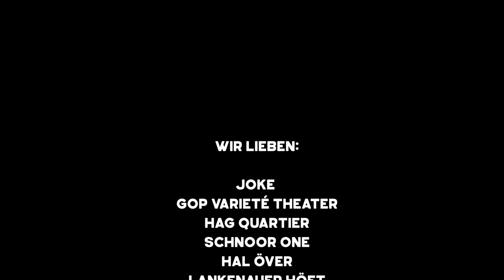PHIL PORTER - Foto-Rallye 2022 After-Movie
Was für ein Abenteuer: Alle Teilnehmer*innen haben sich bei der diesjährigen PHILPORTER Foto-Rallye 2022 powered by Mini Bremen mit der Zeit angelegt und gewonnen! Auf der Jagd nach den besten Motiven haben  sie in 8 Stunden 16 famose Motive eingefangen und dabei Bremens spektakulärste Locations für sich entdecken können. Wir gratulieren Sandra Lachmann zum ersten Platz und wünschen viel Spaß bei ihrer gewonnen Reise nach Büsum inklusive Mini!

Die Stationen:

- Umgedrehte Kommode - powered by JOKE
- Schnoor One
- GOP Variete
- HAG Quartier
- Lankenauer Höft

Ben Drücker war mit seiner Kamera dabei und hat uns dieses großartige After-Movie zusammengestellt.

Danke an Mini Bremen für den Support!